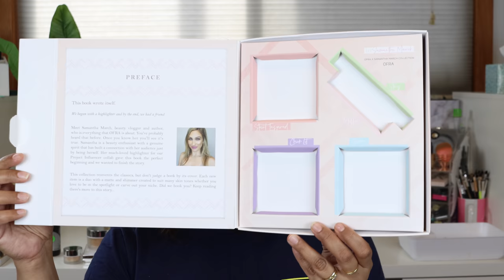Quarantine and NO CHILL, All the makeup i bought in March!!! | Karen Harris Makeup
Hi, in today's video i will be sharing some of the makeup i purchased during

1. How old are you ? 31
2. Where are you from ? Sri Lanka
3. Where do you live ? Fargo ND
4. Shade reference ?